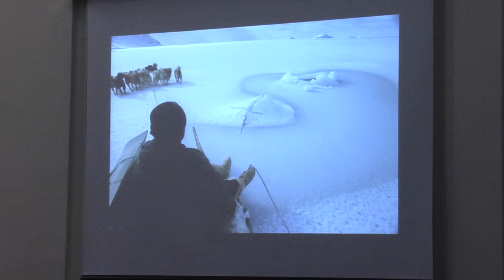Dr. Wade Davis UWinnipeg Guest Lecture 2011 - on Climate Change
Dr. Wade Davis Guest Lecture 2011 - on Climate Change.
University of WInnipeg